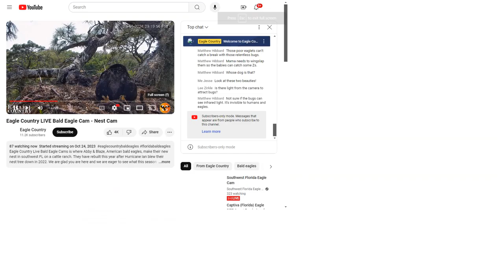Eagle Country Bald Eagles (Nest Cam) 03/14/2024 23:46